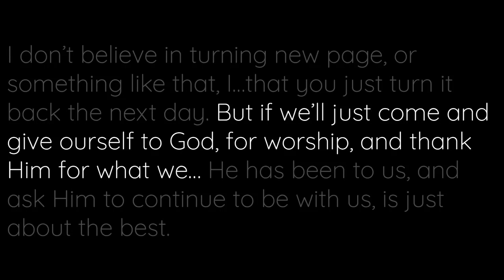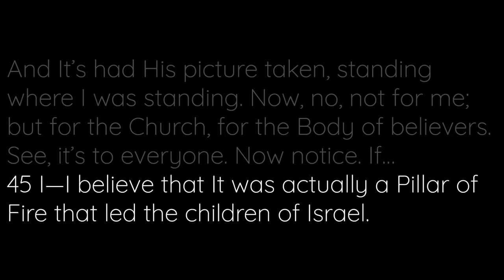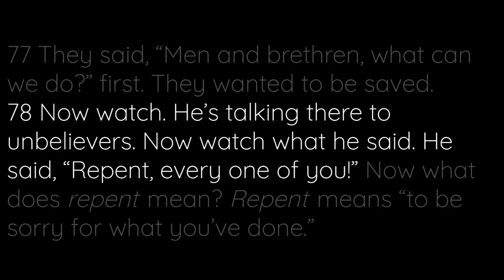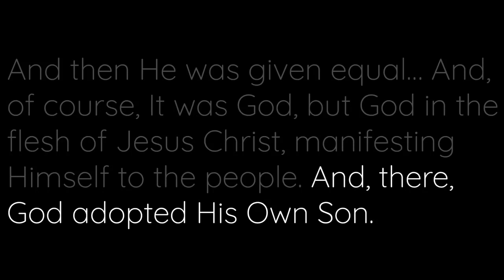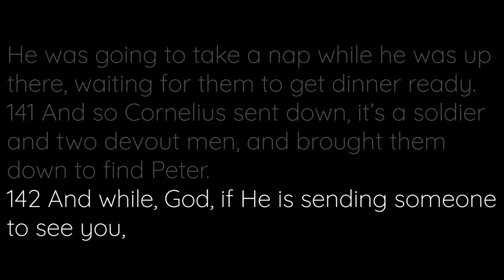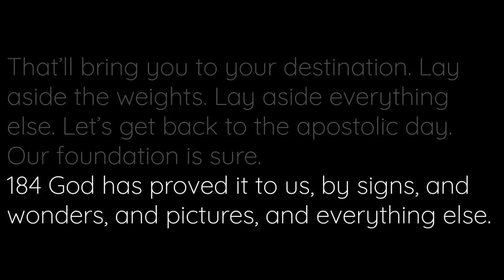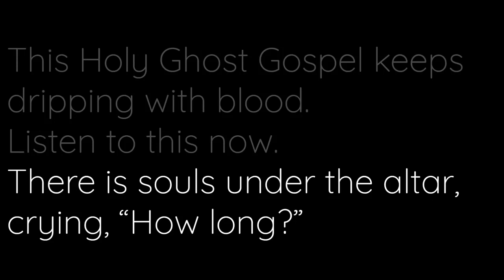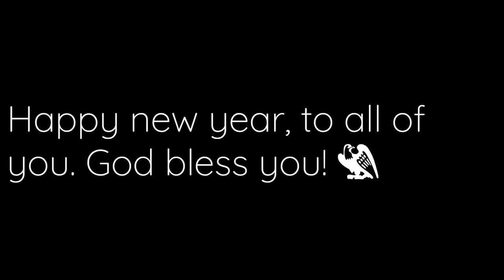Everlasting Life And How To Receive It" by Reverend William Branham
Preached on Friday, the 31st of December 1954 at the Branham Tabernacle in Jeffersonville, Indiana, U.S.A.